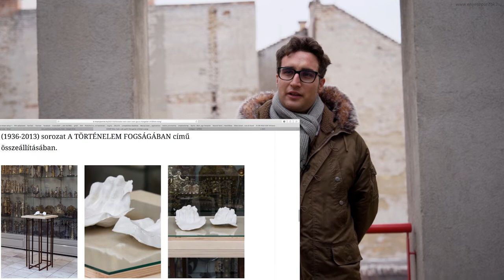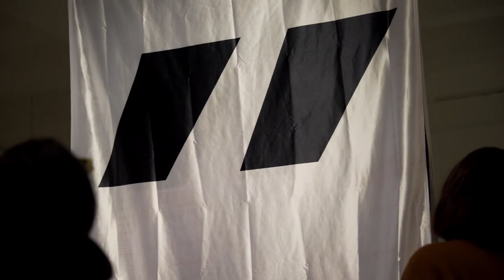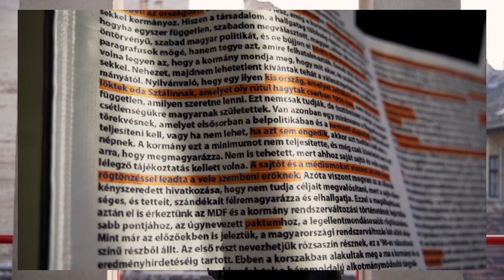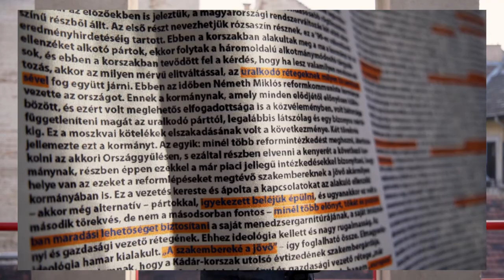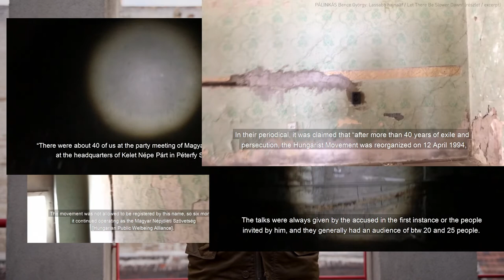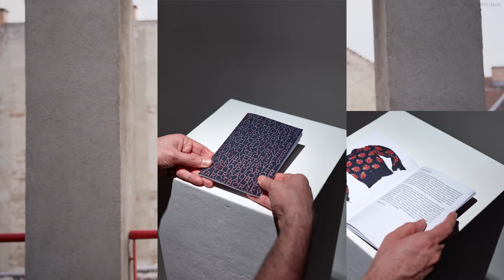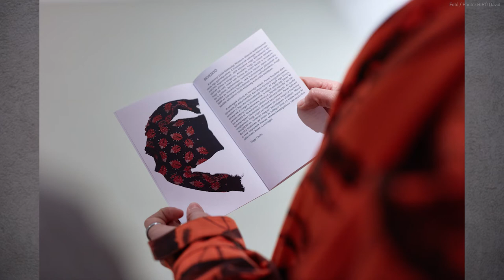Lassabb hajnalt! Enyészpontok 4.0 / A Slower Dawn! – Vanishing Points 4.0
Lassabb hajnalt! Enyészpontok 4.0 – kortárs reflexiók a rendszerváltáskori antiszemitizmusra és zsidó identitásra / A Slower Dawn! Vanishing Points 4.0 – Contemporary reflections on antisemitism and Jewish identity after the fall of the Iron Curtain

Kiállító művészek / exhibiting artists: Gosztola Kitti, Gróf Ferenc, KissPál Szabolcs, Nagy Csilla, Pálinkás Bence György
Kurátor / curator: Don Tamás

Trafó Gallery, Budapest
Látogatható / On view: 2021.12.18 – 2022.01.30.

A rendszerváltás a politikai és gazdasági változásokon túl a társadalmat is jelentős mértékben átalakította. Sok olyan tabut is a felszínre hozott, amelyről a szocializmus évtizedei alatt korlátozottan lehetett csak beszélni mind személyes, mind társadalmi szinten. Ilyen volt a zsidó származás kérdésköre is, így sokaknak saját zsidó identitásuk (újra) felfedezése is a kilencvenes évek időszakára tehető: a formálódó intézményrendszer részeként szervezetek, csoportok, iskolák és más kezdeményezések alakultak, és a vallási élet is látható módon fellendült. Ezzel párhuzamosan a Kádár-korszakban szintén felszín alatt létező antiszemitizmus is egyre nagyobb teret nyert a közbeszédben és a publicisztikákban is. A felkért művészek a kiállításra létrehozott alkotásaikban egyfelől ezekre a folyamatokra reagálnak, másfelől pedig a rendszerváltás időszakát a jelenkorral összekötő társadalmi és történeti összefüggésekre mutatnak rá.

/ The fall of socialism in Hungary and the Eastern Bloc ushered in an array of political and economic changes, but it also led to drastic social shifts. It brought to the surface numerous taboo subjects about which, under socialism, people had not been able to speak openly, neither on a personal nor on a social level. One of these subjects was the issue of Jewish ancestry and Jewish identity. For many people, the (re)discovery of one’s Jewish identity began only in the 1990s. Organizations, associations, and schools were founded and many initiatives were launched as part of the institutional system that was taking shape, and religious life underwent a dramatic revival. At the same time, the antisemitism that had been muted under the Kádár regime was becoming more and more palpable in the public discourse and in the media. The artists invited to contribute to the exhibition respond to this process in their works, and they also highlight the social and historical interconnections between the period of regime change and the present.

Támogató / supported by: Tom Lantos Intézet, Nemzeti Kulturális Alap, Zsidó Kultúra 2028, Káli Kövek